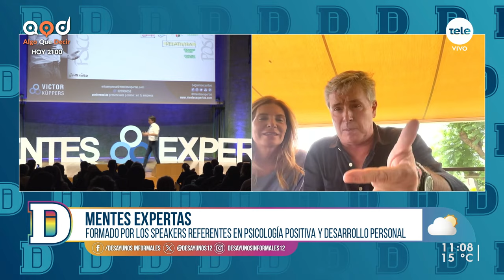Mentes expertas: una ayuda para las personas que luchan cada día por ser su mejor versión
Nos contactamos con Perico Camejo, director de "Mentes Expertas" para charlar sobre la próxima edición de esta conferencia en Uruguay.